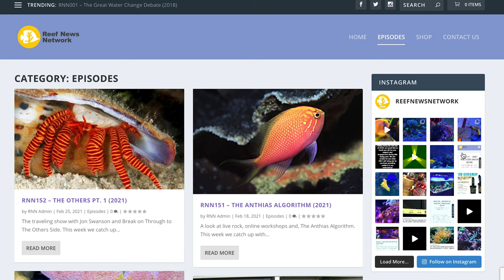Prevent A Reef Tank Disaster With A Backup Heater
We all know it's a good idea to have backup heaters or pumps for our reef tanks but how many of us actually have them on hand?

Also a huge shoutout to Jim (@telegraham on IG and Youtube) for joining and sharing his experience with me.